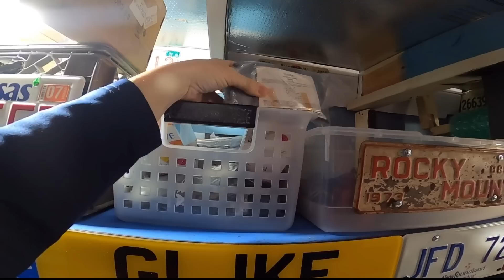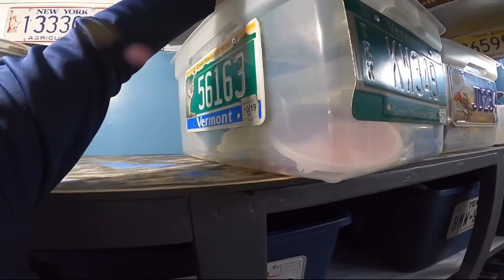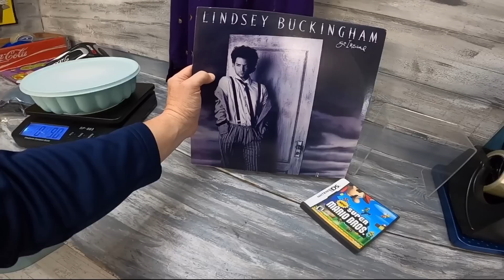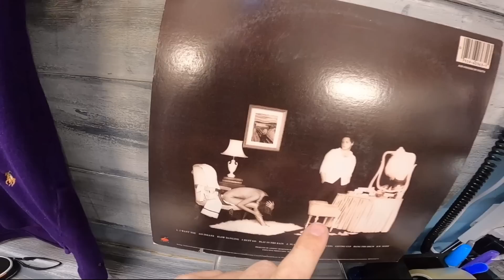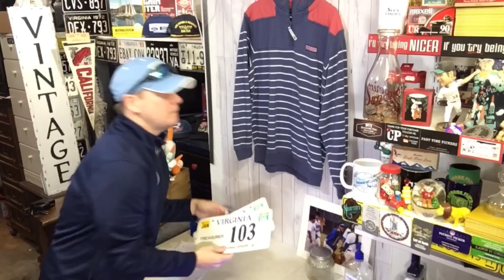Every Day Items That Sell for GREAT Money on EBAY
36 rolls of tape
36 rolls of tape
440 lbs scale from Accuteck
500 4x7 Craft Bubble Mailers
Scotty Peeler
8x6x4 Boxes
4x4x6 Boxes
4X4X4 boxes